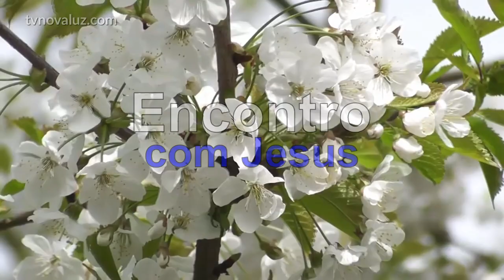ENCONTRO COM JESUS | VIVÊNCIAS COM JESUS | MEDITAÇÃO COM YASMIN MADEIRA - 23h.